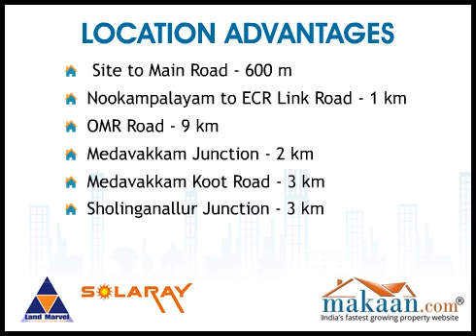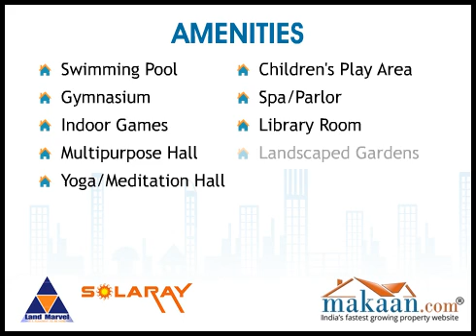Solaray, Perumbakkam, Chennai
Solary by Land Marvel Group. 2 & 3 BHK Residential Apartments at Perumbakkam, Chennai. Land Marvel Group brings to you an ultra modern residential project 'Solary'. The project is located at Perumbakkam, Chennai. It offers 2 & 3 BHK residential apartments. Apartment area ranges from 600 to 1556 sq. ft. The project is meticulously designed and exclusively planned. It is an elegant & residential project that is close to all the public utilities.
The true benefit of the SUN will now be felt in Chennai City. Ushering in a new era of green, Solar Powered living is a trend setting project. Centrally located just a few minutes from Sholinganallur Junction at Perumbakkam, Land Marvel's Solaray is Chennai's First solar powered residential community. With its wide range of apartments to choose from, Solaray comprises of 360 dwelling units. These future-focused homes range between 600 sq.ft. and 1500 sq.ft., with judicious space planning and luxury specifications. Further these Solaray homes will help residents to produce as much as 25% of their electricity needs for about 25 years or more. This project will help reduce the consumption of conventional power and help produce solar power that in turn protects the environment with no emission of Co2, Sox, Nox, Etc., With minimal maintenance Solaray - solar powered homes will help you save up to 25% of the electricity charges. Thinking ahead and planning for the future, Land Marvel has designed these Solar Powered trend setting homes to harness the power of the sun, help us save power, money and nature. With an aesthetic facade, elegant design Land Marvel's Solaray will definitely set a new trend in the real estate industry.
Located at an excellent locality of Chennai which is much far from the hasty tones and fuzziness of the city. For the newer looking branded royal homes, this extraordinary residential project in a sprawling land with extensive greeneries around. With bizarre hi-tech specifications of quality construction and architectural designs, you can be sure of loving the place where you would see your bright future. Offering you all sorts of luxuries. Taking a first step towards this project for investment, you can gain higher profits in future as it is located at a great developing neighborhood close to the civic amenities of the metropolis. It is one of the best residential property in India for investment as the property site is close to all the public utilities. This property in Chennai offers good quality construction and amenities.